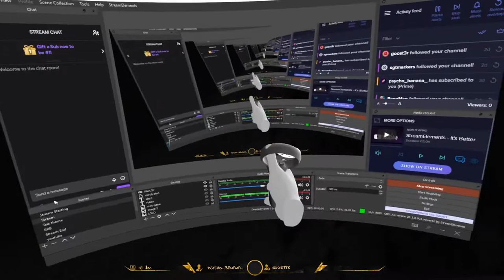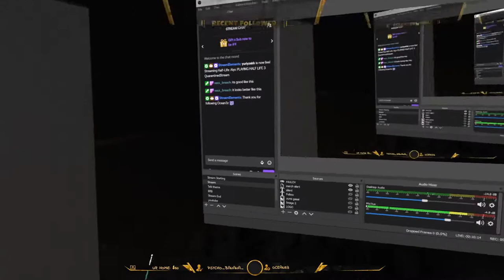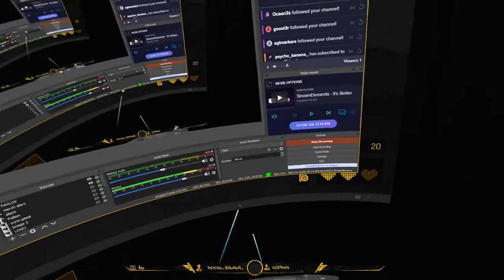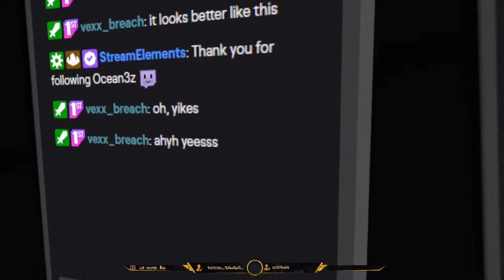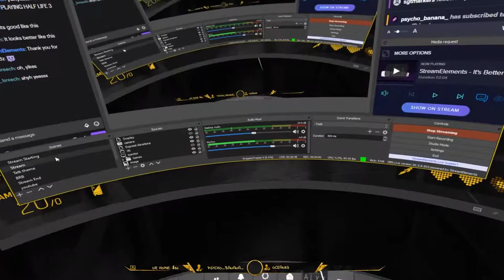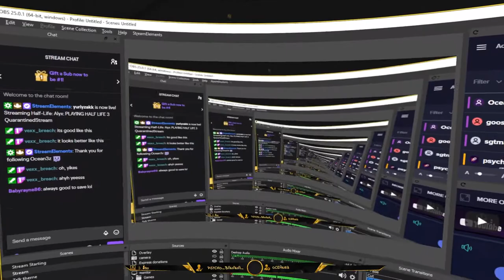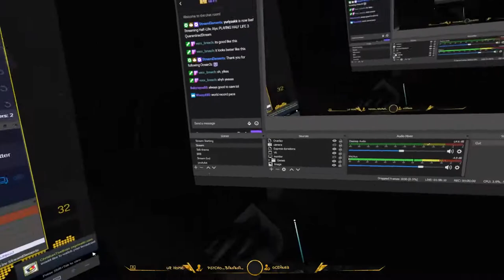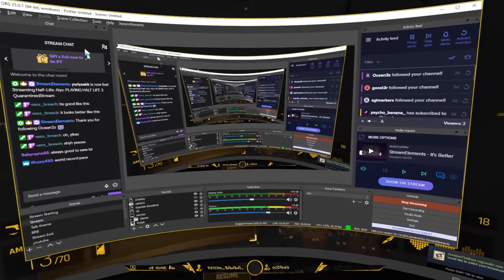Half Life: Alyx - Let's Play - Part 4 - Gameplay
-ZAKK

-Zakk